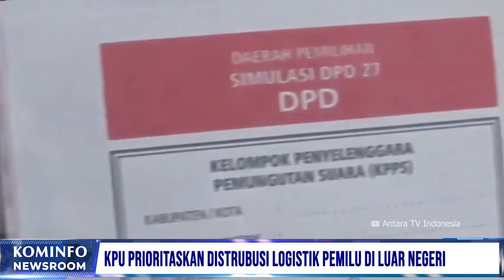KPU Tetapkan 3 Zona Kampanye Terbuka Pilpres 2024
1. KPU Prioritaskan Distrubusi Logistik Pemilu di Luar Negeri
2. KPU Tetapkan 3 Zona Kampanye Terbuka Pilpres 2024
3. Bawaslu Ajak Masyarakat Awasi Kampanye Politik
4. Pengelolaan Air Ekoriparian Jaga Kesehatan Lingkungan